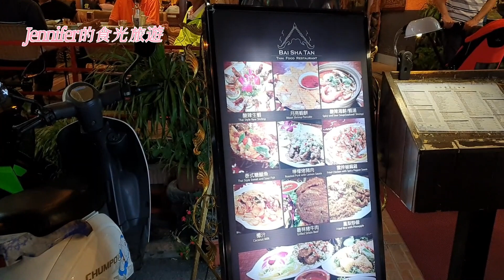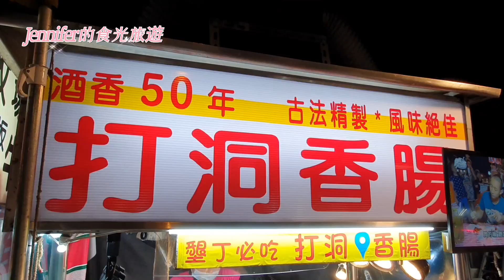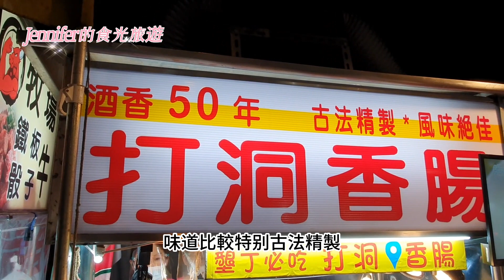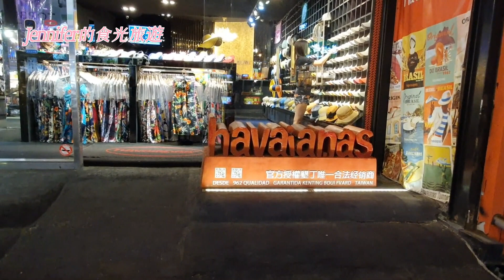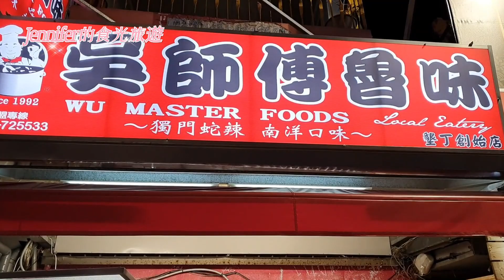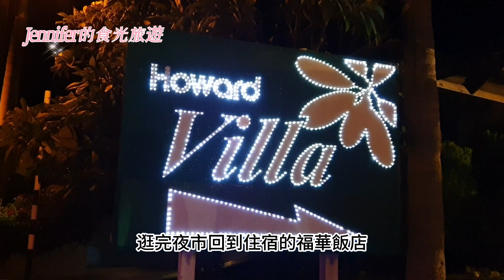墾丁大街夜市，異國料理特色小吃真多啊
坐落在屏東恆春的墾丁大街，因為南台灣的終年好天氣與美麗沙灘而成為觀光客的度假勝地。墾丁大街街上充滿各式特色店家，到了夜晚便成了墾丁夜市，絡繹不絕的人潮來自台灣其他縣市及世界各地的遊客。

墾丁大街上的商店包羅萬象，包括販賣各式海洋風味的紀念品店、夜市小吃攤、海產店等，其中餐廳種類尤其豐富，包括歐式、義式、泰式、韓式、甚至印式料理等 。